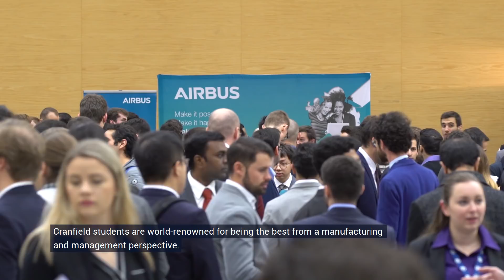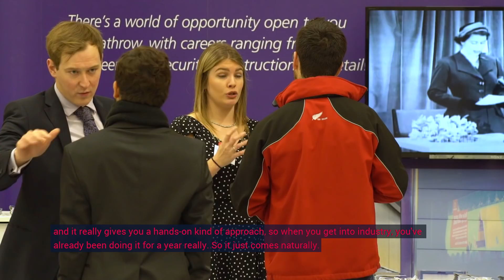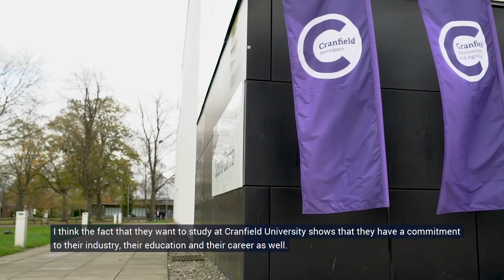Career opportunities with a postgraduate degree from Cranfield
Hear directly from your exhibitors at our careers fair about why they recruit Cranfield alumni.